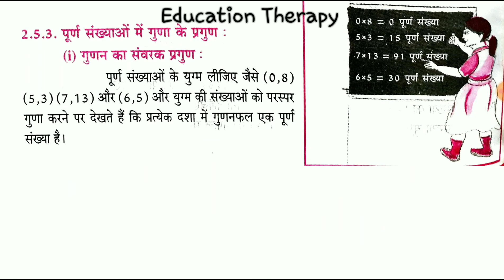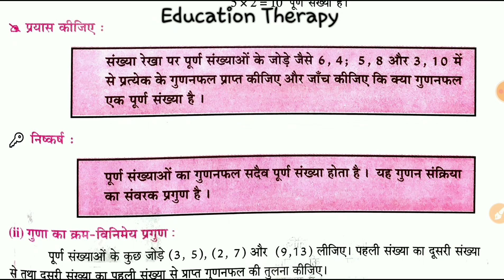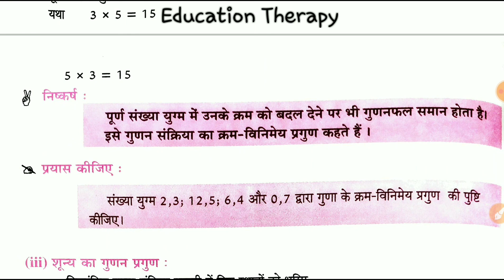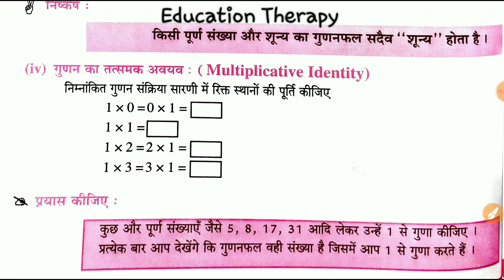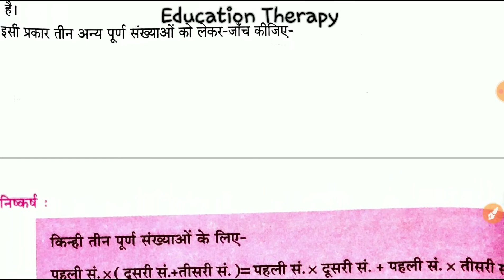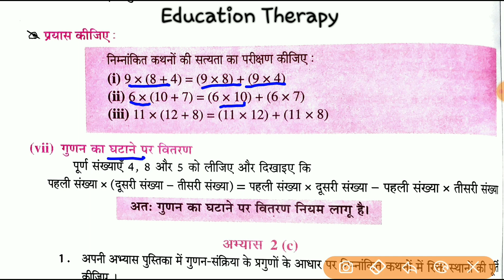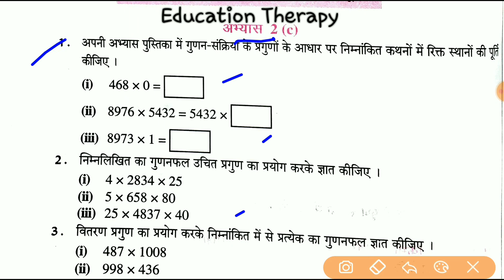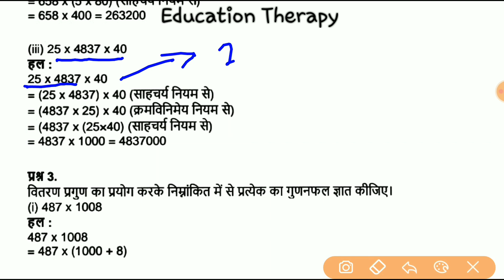UP Board Class 6 Math Chapter 2 Exercise 2c Solution ( कक्षा 6 गणित अभ्यास 2c का हल )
UP Board Class 6 Math Chapter 2 Exercise 2c Solution ( कक्षा 6 गणित अभ्यास 2c का हल )  @upboardclasses

Welcome to the Education Therapy Video Description

Here are the list of playlist of different classes